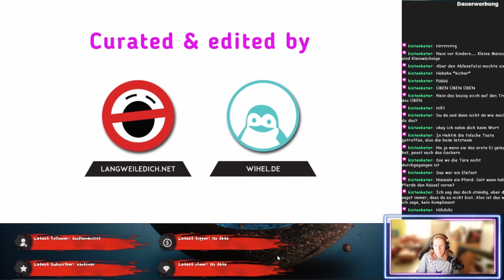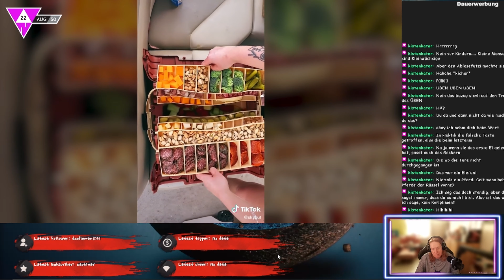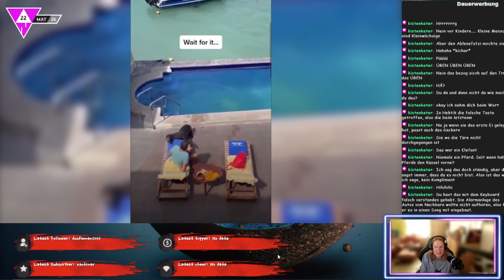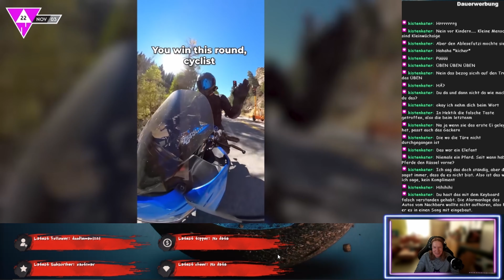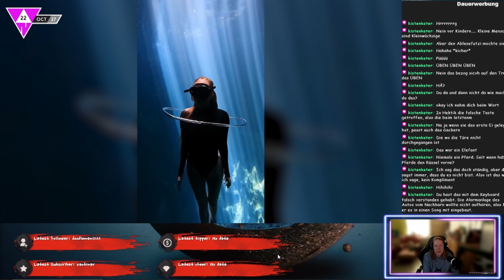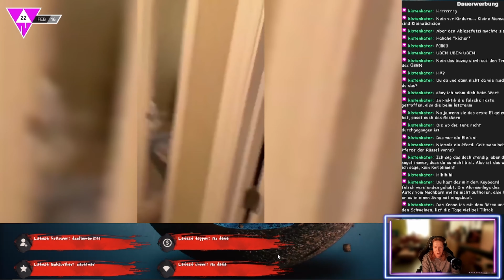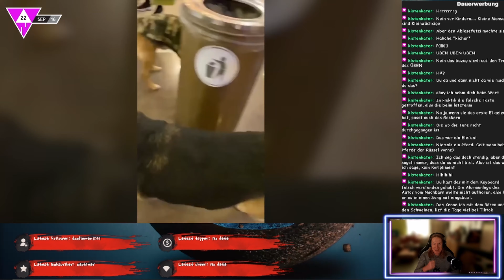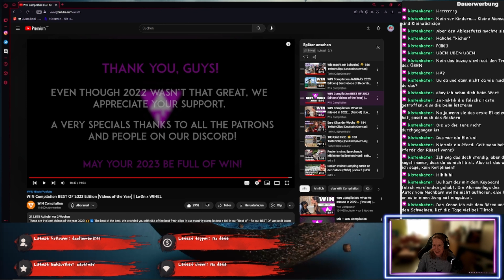Win Compilation Best of 2022 - ReactTime mit kufozei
Da sind sie, etwas später aber immer noch aktuell - Die besten Reals von 2022, Aufbereitet von der Win Compilation. Ich sag auch noch was dazu.